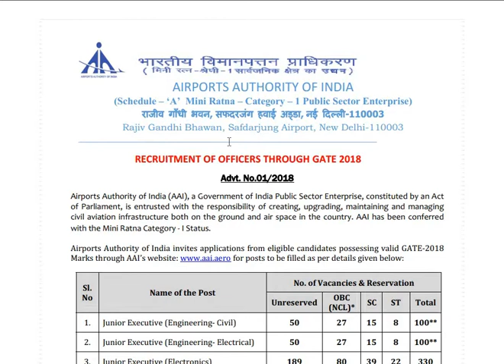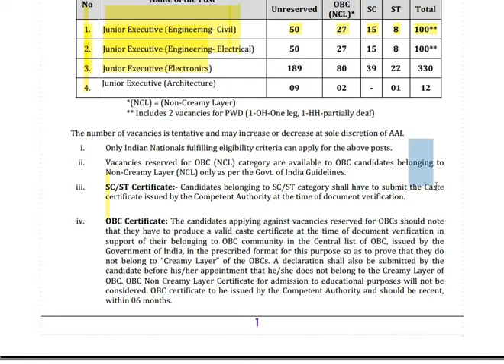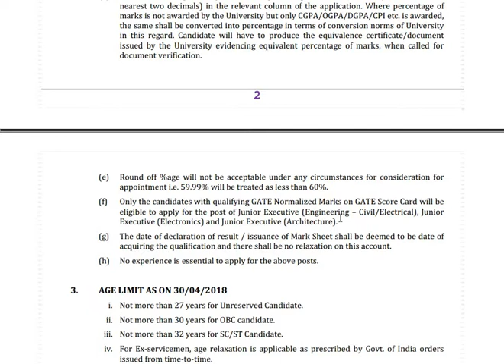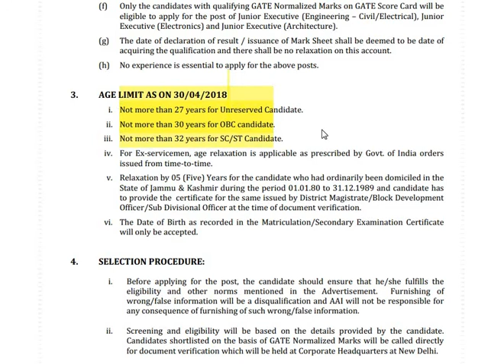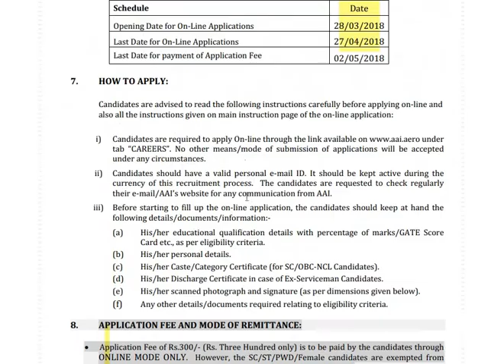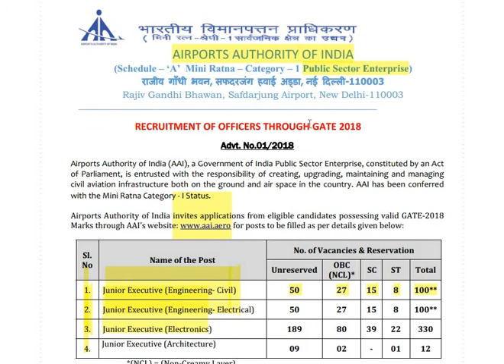Airport Authority Recruitment 2018